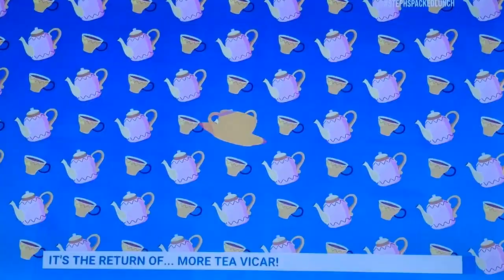More Tea Vicar 2023 Johnny Vaughan and Denise Van Outen